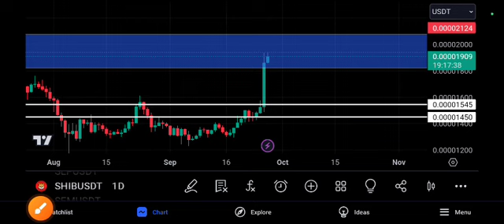SHIB Price Target! SHIBA price prediction